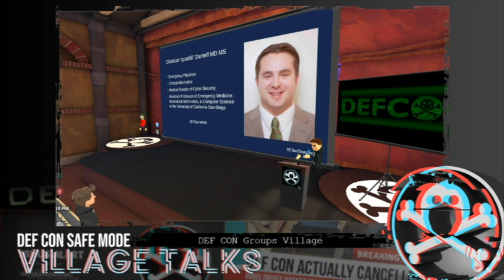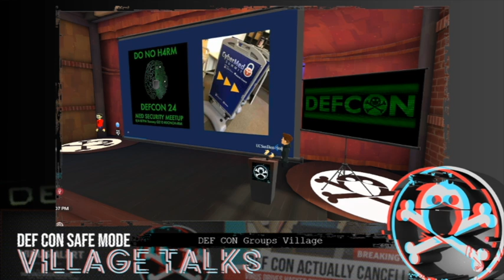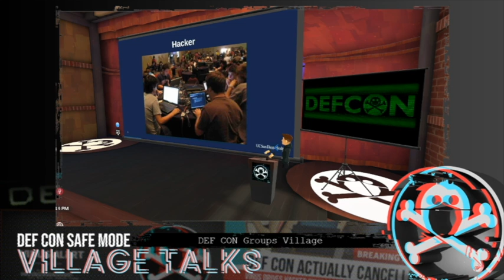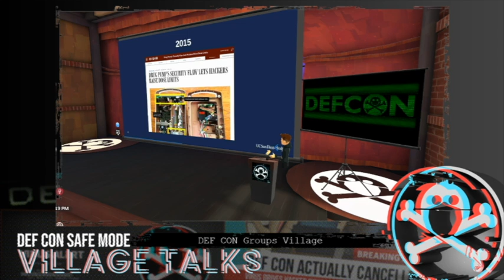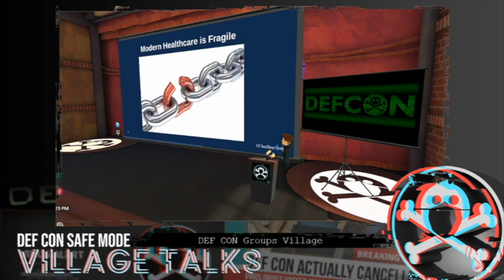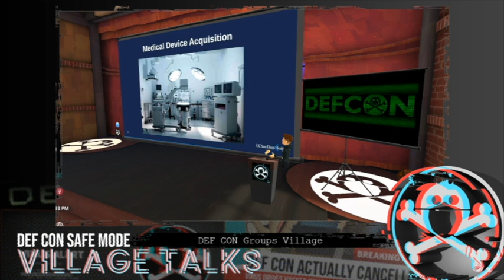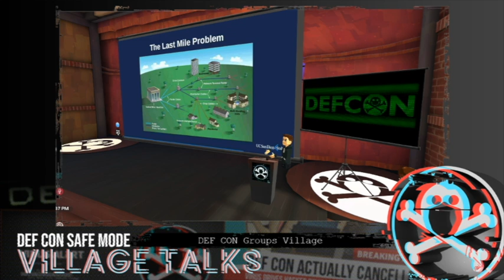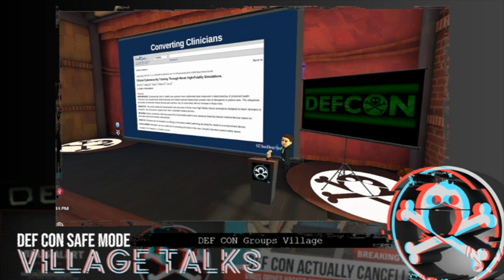DEF CON Safe Mode DC Groups Village - quaddi - Medical Device Security